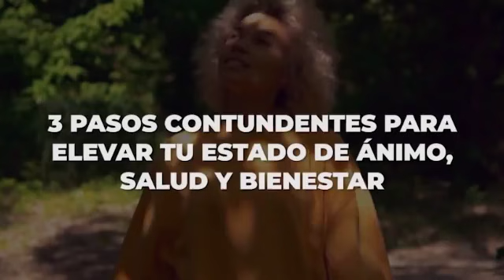El Secreto para Tener Éxito en la Vida // Margarita Pasos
Acompáñame en Panamá para que subas de nivel en tus estrategias de ventas y aumentes tus ingresos como los profesionales

Reconocida en toda Latinoamérica por su exitosa trayectoria internacional de más 20 años como experta en ventas, liderazgo y en la psicología del éxito, socia del gurú de las ventas y administración del tiempo y bestseller del New York Times, Brian Tracy. Inscríbete en mi webinar "3 Pasos Contundentes para
Elevar tu Estado de Ánimo, Salud y Bienestar" Totalmente gratis, aprende las técnicas más avanzadas del manejo de la mente y las emociones que llevaron a nuestra conferencista de la depresión y el pánico a dar conferencias por más de 20 países sobre cómo tomar control rápido y definitivo de las emociones

0:19 El factor que determina el éxito
2:10 La conversación más importante
4:21 El genio subconsciente
7:35 Los escotomas
9:50 El ensayo Mental

En este video Margarita Pasos nos habla de la importancia de la inteligencia emocional y su influencia en el camino a construir una vida exitosa